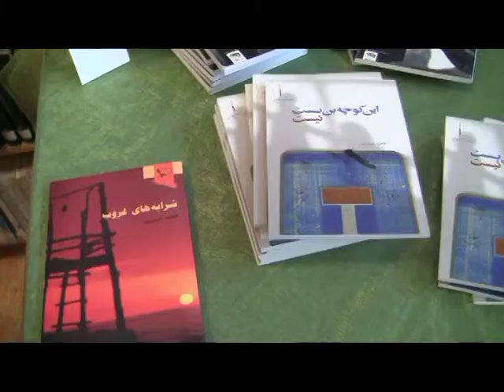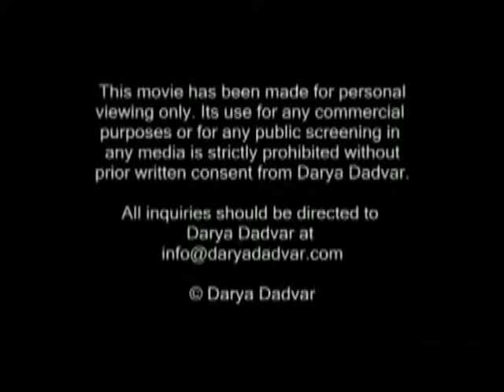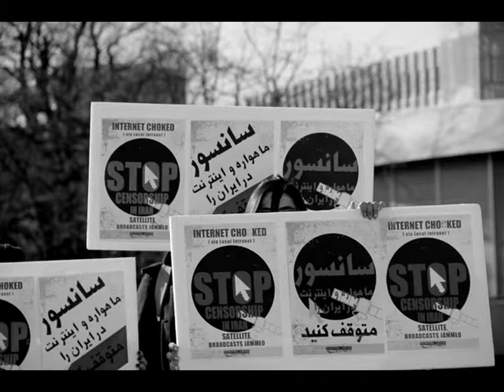Pareh Taswir 11 09 2014 vorlesung von fatemeh hassanpour in bib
گزارشی از داستان خوانی فاطمه حسن پور در کتابخانه ایرانیان در کارگاه، فاوست، هانوفر آلمان. در تاریخ 4 سپتامبر 2014